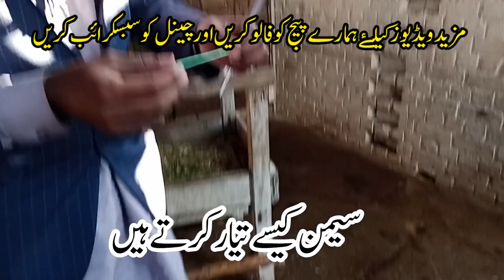Artificial insemination in goat's | بکریوں میں ٹیکہ کیسے رکھتے ہیں ؟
Artificial insemination technique in goat's very successful results

Artificial insemination in goat's
Goat A.i
bakriyon me semen rakhny ka trika
Ai in goat's